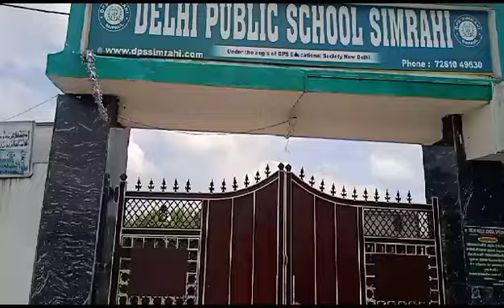DPS SIMRAHI views with Std-01 types of plant in school